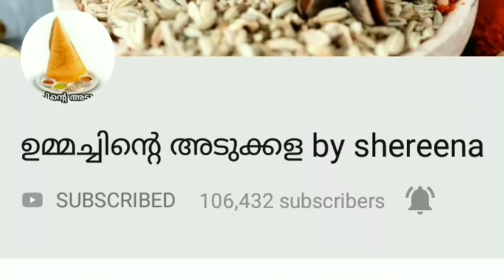നാടൻ ചക്ക കൂട്ടാൻ | ചക്ക പുഴുക് | chakka puzhukk/chakka koottaan | jackfruit dishes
Naadan chakka koottan/ പഴമയുടെ പുതുമ

It was an amazing experience for me..  i love this recipe too much..  especially jackfruit is my favorite fruit and vegetables..  actually this recipe made by my mom..  enjoy..  and make it fast

INGREDIENTS
 Jackfruit
Red chilly powder
Turmeric powder
salt
pepper
green chilly
small onion
coconut
cumin seed
water
oil
curry leaves
Mustard seeds